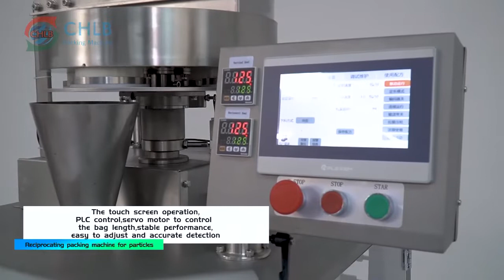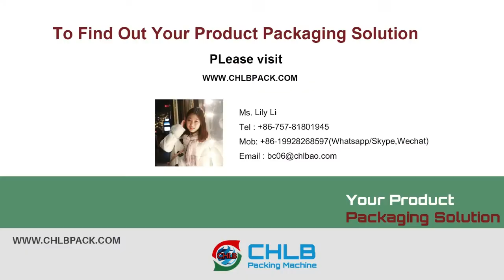（CHLB Machine）Volumetric Cup Automatic Packing Machine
Volumetric Cup Automatic Packing Machine